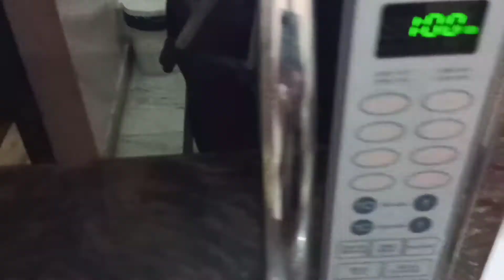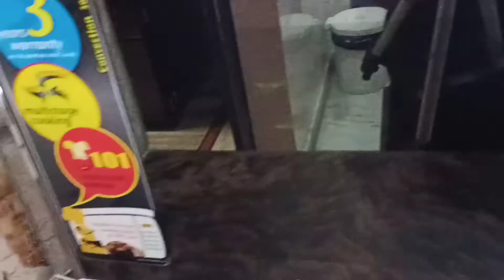एक बार गोभी आलू की सब्जी इस तरीके से बनाकर देखिए उंगलियां चाटते रह जाओगे।Gobhi aloo ki sabji, gobhi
गोभी आलू की सब्जी, गोभी की सब्जी, गोभी आलू रेसिपी, हलवाई स्टाइल आलू गोभी की सब्जी, फूल गोभी की सब्जी।
phool gobhi ki sabji, gobhi ki sabji, gobhi aloo ki sabji,
फूल गोभी की सब्जी कैसे बनाएं।